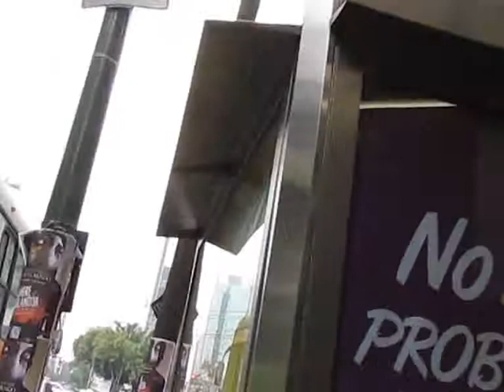Un día por la Ciudad de México